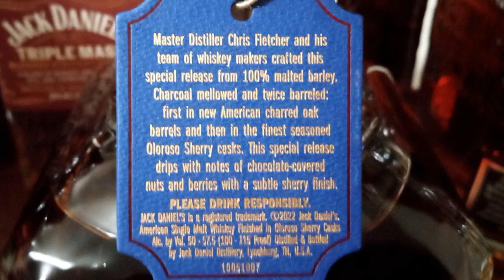Jack Daniel's Twice Barreled single malt Special Release 2022 Review! Worth the hype??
Welcome back to another whiskey review! Today we have the 2022 Special Release from Jack Daniel's... the Twice Barreled American single malt aged in Oleroso Sherry cask. Is it worth the hype??